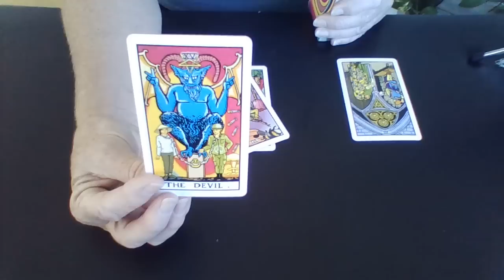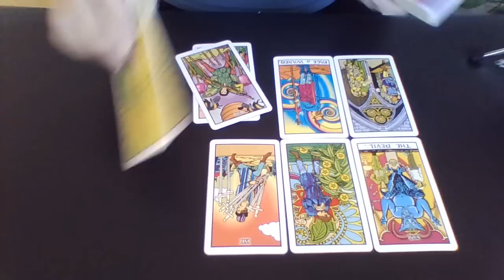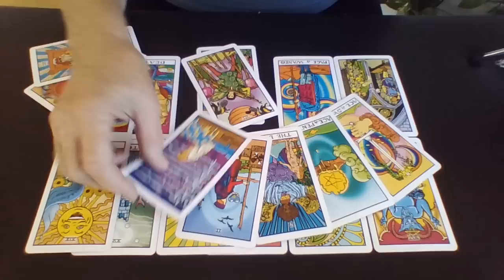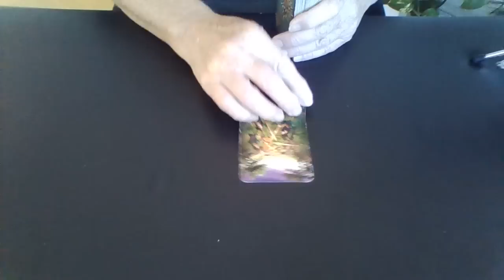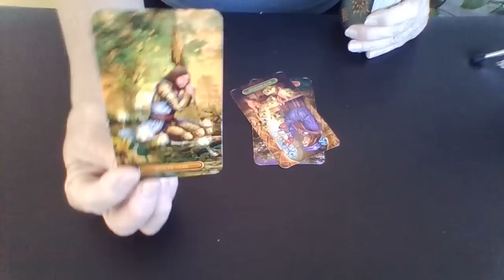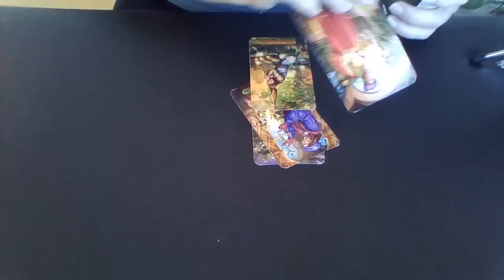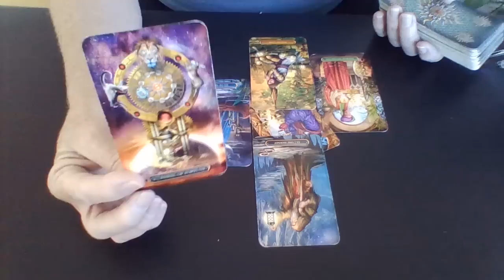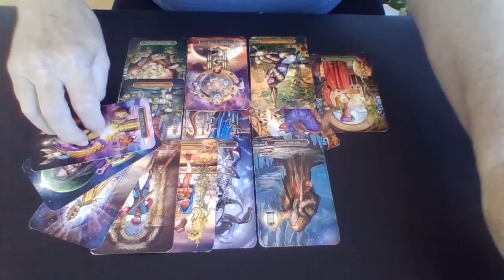OMFG - "the boys" called it